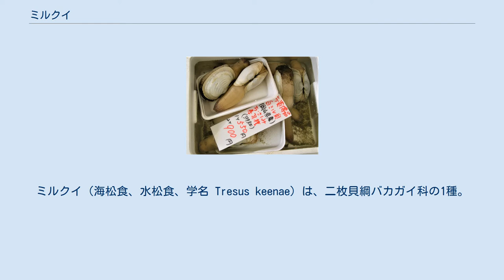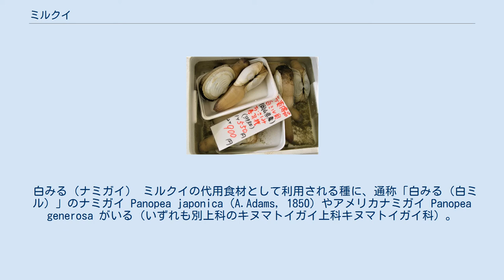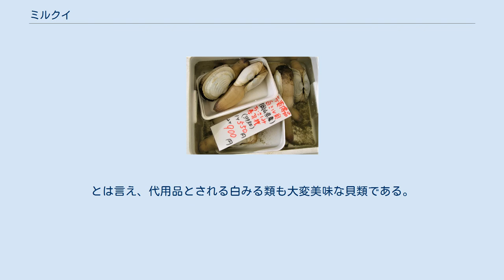ミルクイ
ミルクイ（海松食、水松食、学名 Tresus keenae）は、二枚貝綱バカガイ科の1種。
ミルガイ（海松貝、水松貝）、あるいはミルクイガイ（海松食貝）とも呼ばれる。
季語、三冬。
 殻長15cmほどの大きな二枚貝で、殻表は暗褐色の殻皮で覆われる。
体の後ろにある水管が大きく発達しているのが特徴で、水管を殻の中にひっこめることはできない。
 水管は黒い皮におおわれており、海藻が生えることもある。
この水管に海藻が生えた様が「ミルを食べている」ように見えたことからミルクイの名がついた。
なお、密生した海藻がまるで松葉が集まったように見えるために海松と書かれるが、ミルばかりが水管に生えるわけではない。
 浅瀬の砂泥底に、深い穴を掘って暮らす。
 日本全国に分布し、主に瀬戸内海や三河湾、東京湾などの内湾の砂泥底に生息する。
 大きな水管を食用にし、刺身や寿司ネタ、塩焼きなどにされる。
その他の部位は捨てられるが食べられない訳ではない。
日本産のミルクイは減少し今や高級食材の一つとなっており、一般に流通しているミルクイのほとんどは中国産や韓国産である。
 白みる（ナミガイ） ミルクイの代用食材として利用される種に、通称「白みる（白ミル）」のナミガイ Panopea japonica (A.Adams, 1850) やアメリカナミガイ Panopea generosa がいる（いずれも別上科のキヌマトイガイ上科キヌマトイガイ科）。
ナミガイは千葉県の東京湾や兵庫県の播磨灘や山口県の周防灘や愛知県の三河湾などが主産地で殻付きの活きたものが売られ、アメリカナミガイはカナダなどからの輸入品が回転寿司などの「みる貝」によく利用される。
ミルクイはこれら白みる貝と区別する意味で「本ミル」（稀に「黒ミル」）と呼ばれるが、少なくとも20世紀末以降の流通量はナミガイ類（白みる）の方が圧倒的に多い。
とは言え、代用品とされる白みる類も大変美味な貝類である。
 ^ 黒田長礼（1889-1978）鳥類学者 もしくは 黒田徳米（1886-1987）貝類学者